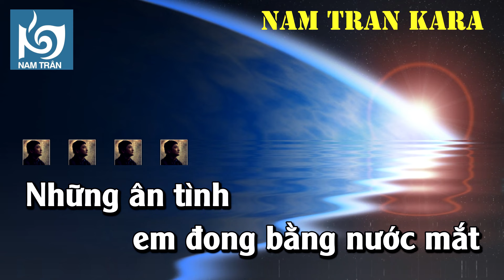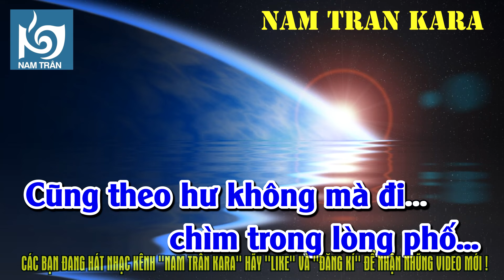Karaoke Ảo Ảnh Tone Nam | Nam Trân